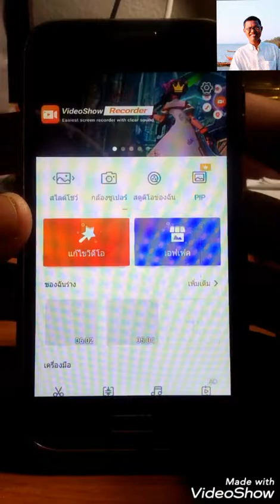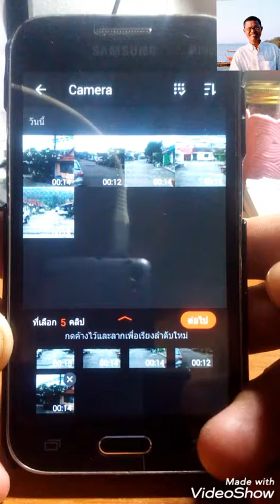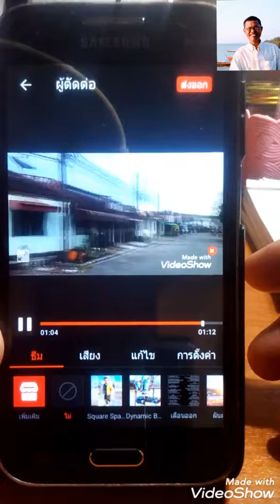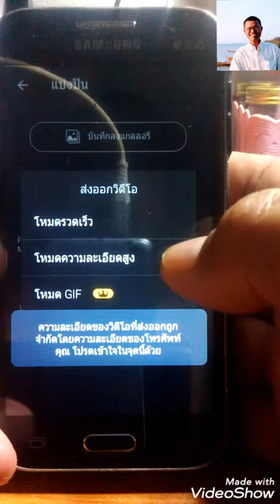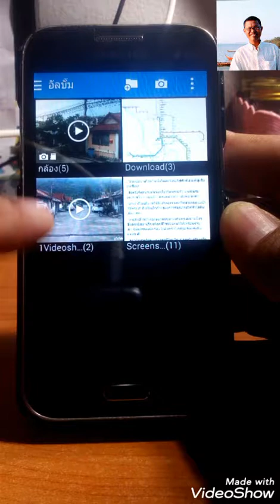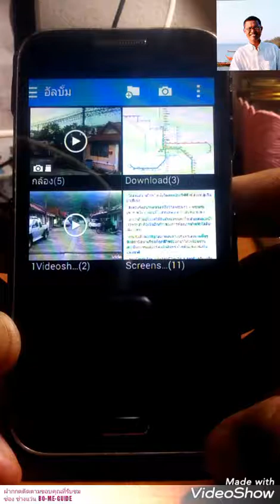ตัดต่อวิดีโอสำหรับผู้เริ่มต้นง่ายๆ,กับแอปวิดีโอโชว์,Vidio Show, เข้าใจง่าย ทำตามได้แน่นอน